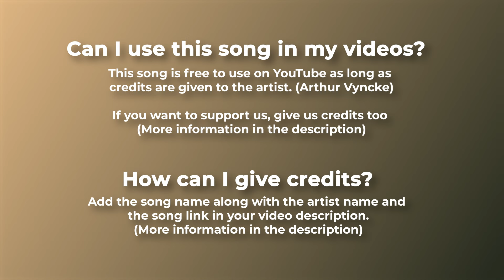😟 Tense & Orchestral (Free Music) - "REFUSING THE ULTIMATUM" by Arthur Vyncke 🇧🇪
For mobile, easily copy and paste the text directly from our

If you can't or don't want to give credits contact with Arthur Vyncke